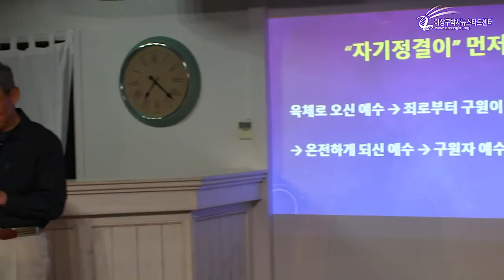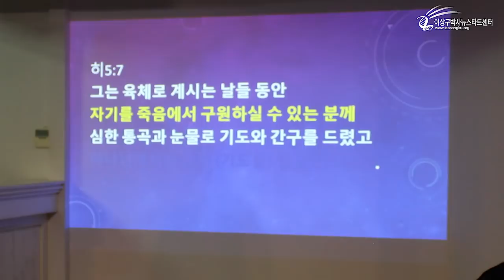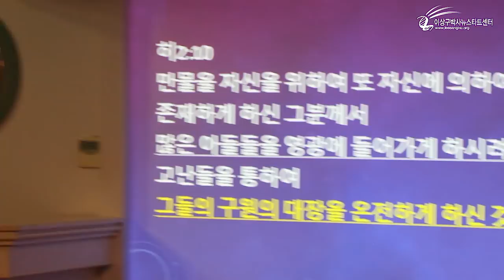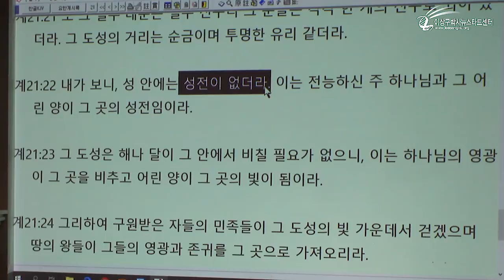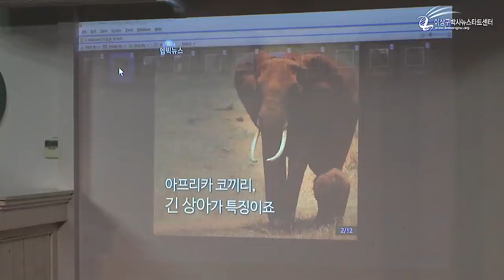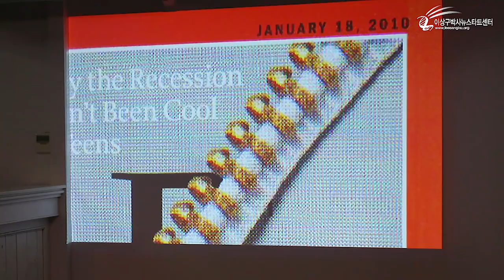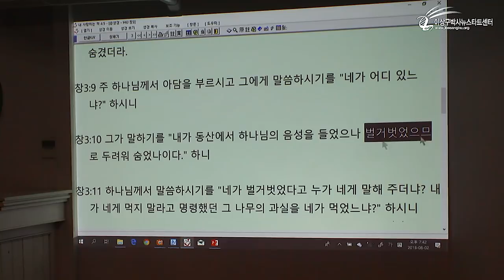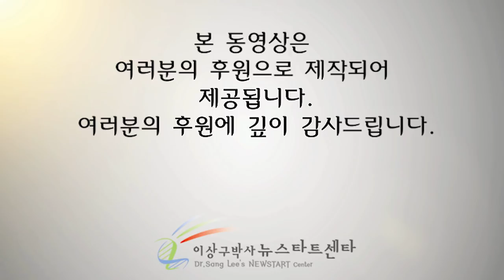호주 브리즈번 세미나 01